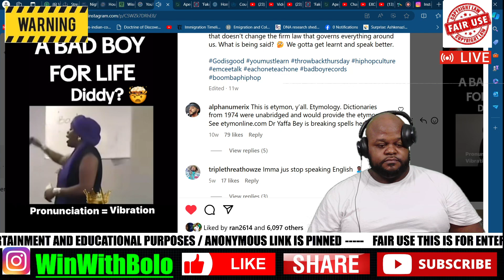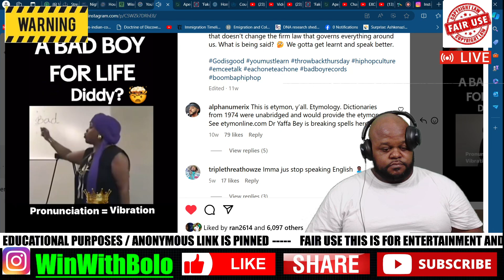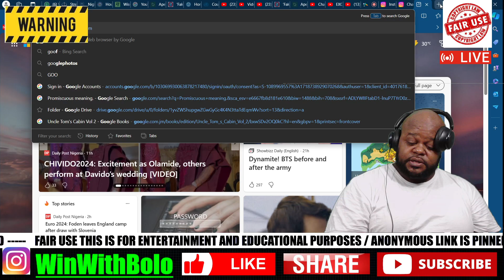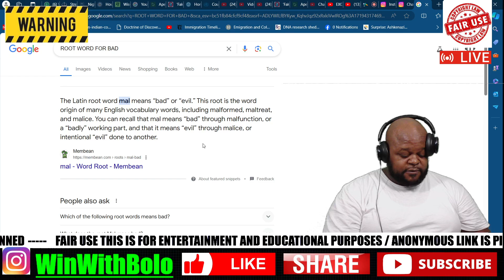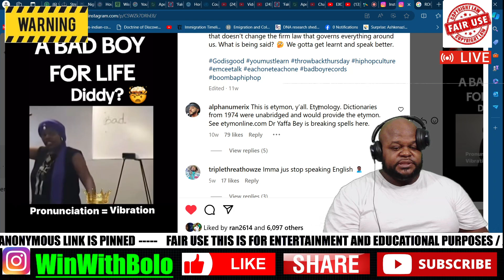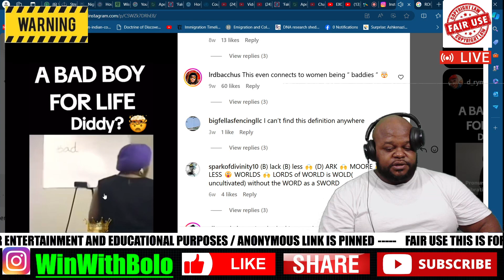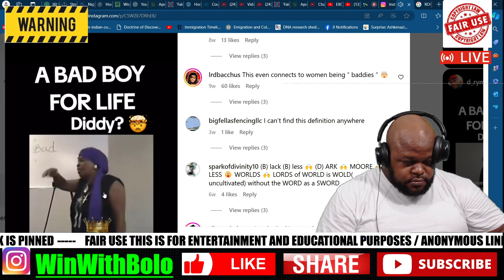THE WORD "BAD" MEANS WHAT ? NO WAY MY THOUGHTS/REACTION - BOLO V&R 2.0